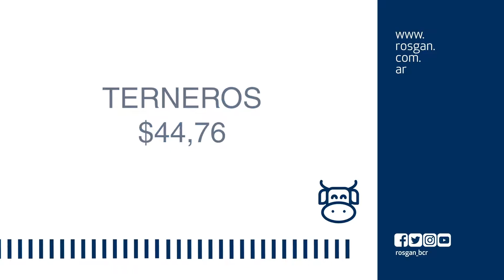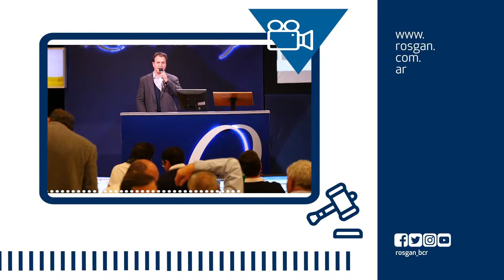Rosgan Junio: Programa especial con las novedades de nuestro sector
En este primer bloque hablamos de los precios de la invernada y cría, también analizamos cómo afectó la suba del dólar a la ganadería. Los entrevistados: Bernardo Socias y Marcerlo Armesto.